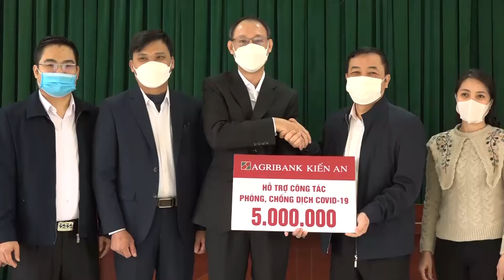Agribank chi nhánh Kiến An tặng 10 triệu đồng hỗ trợ 2 phường Đồng Hòa và Quán Trữ phòng, chống dịch